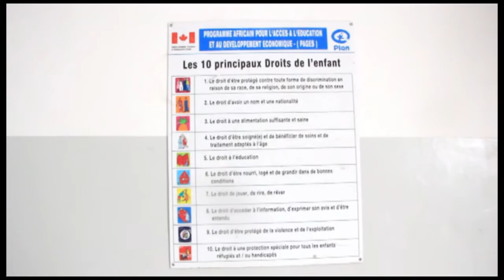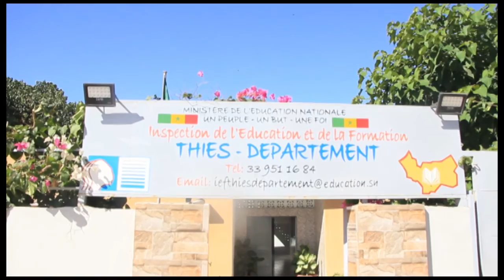RUBRIQUE ÉDUCATION - Pr : MBAYE CISS - 16 JANVIER 2021